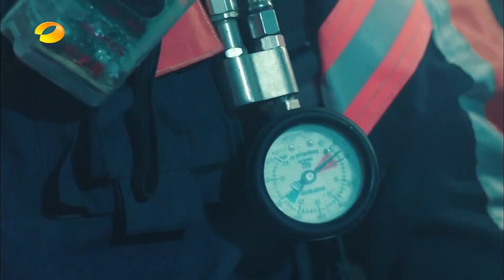伤员火场得救，消防员却被爆炸轰出窗户坠楼《特勤精英》苏青 张丹峰 【China Zone 剧乐部】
【剧情简介】林毅（张丹峰饰）怀揣着英雄梦来到了消防特勤队，成为一名光荣的消防员战士。在与队长郑志勇的不断冲突中，林毅慢慢融入特勤队这个大家庭，队员们也慢慢接受了他。大家不但看到了林毅在消防业务上表现出的过人才能，更看到了他的改变。在一次次的突发事件中，林毅和他的同伴们一起披荆斩棘，救人于危难，一步步实现着自己关于英雄的梦想。林毅不但在消防群体中实现了自己的梦想，还收获了最美好的爱情。他和率性美丽的急救医生叶一帆（苏青饰）在冲突中相识，在误会中争斗，在理解中慢慢走近，又在共同的消防救护经历中真诚相爱。林毅和郑志勇也在经过一次次救援行动的洗礼后，放下了从前的恩怨，为了各自的英雄梦想坚守着国家和人民的消防事业。